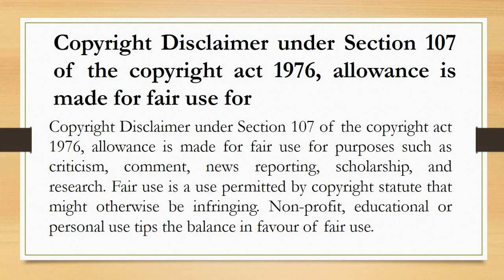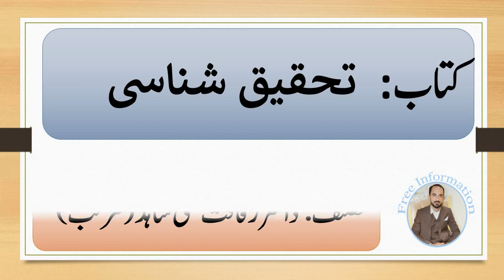PSC Urdu Most important MCQs for SS, Lecturer, CSS, PMS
I provided you most important Urdu Mcqs about urdu most important books and their authors in this video from past papers of FPSC, PPSC, CSS, PMS, NTS, OTS etc for competitive test preparation specially for URDU lecturer, SS, CSS, PMS and all other competitive Exams. These are most repeated mcqs. PSC most important Urdu mcqs are very helpful and fruitful data for Urdu SS and Lecturer exams of PPSC, FPSC, SPSC, BPSC. These solved urdu mcqs for public service commission exams.